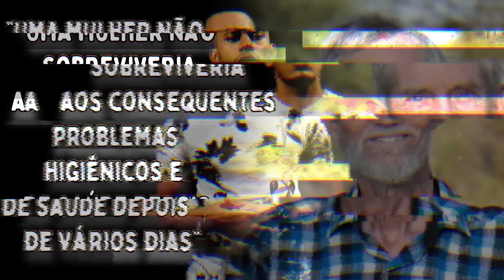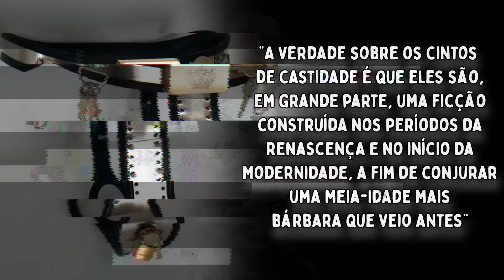CINTO DA CASTIDADE EXISTIU OU FOI TUDO INVENÇÃO PARA RIDICULARIZAR A IDADE MÉDIA - Era medieval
Quando os cavaleiros medievais partiam para as cruzadas, ficavam longe de casa por anos.
E para evitar que suas esposas satisfizessem suas necessidades naturais com o caseiro ou o menestrel local, passaram a contar com a ajuda de um engenhoso aparelho.
esse tal aparelho engenhoso se chamava cinto de castidade!
mas será que esse aparelho realmente existiu ou será que tudo isso foi uma invenção para ridicularizar a idade média?
é isso que vamos descobrir no vídeo de hoje!

Esse recado é para você que quer nos ajudar mas não sabe como... Criamos essa chave pix para você nos ajudar com qualquer valor que será convertido para melhoria do canal e produção de mais conteúdos... Chave pix